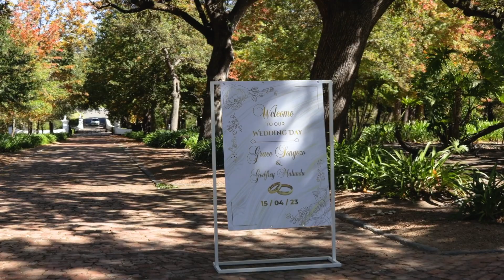GRACE + GODFREY HIGHLIGHT VIDEO | ZIM WEDDING